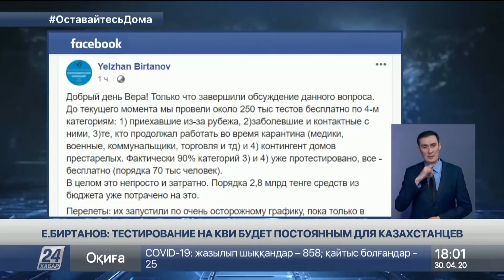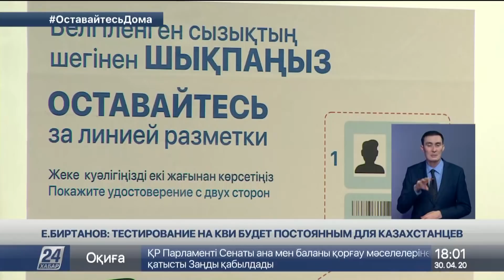Тестирование на коронавирус будет постоянным для казахстанцев - Елжан Биртанов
Тестирование на коронавирус будет постоянным для казахстанцев. Об этом на своей странице в Фейсбуке написал министр здравоохранения республики Елжан Биртанов, передает корреспондент «Хабар 24».

По данным главного врача страны, 250 тысяч человек в Казахстане уже бесплатно прошли тестирование на коронавирус. Из бюджета на эти цели потратили без малого 3 миллиарда тенге. Сейчас ведомство Елжана Биртанова прорабатывает алгоритм планового тестирования на коронавирус и после окончания пандемии. При этом глава минздрава не исключил, что в ближайшем будущем регулярное плановое тестирование работающих граждан станет нормой. Частота будет зависеть от характера работы человека и эпидемиологической опасности места работы. Финансировать тестирование государство будет из трёх источников. Заболевших граждан и контактных с ними - из бюджета в рамках гарантированного объёма бесплатной медпомощи, работающее и застрахованное население - за счет ОСМС. Медиков и военных, возможно, за счет госфинансирования. Тем, кто не попадает ни в одну из категорий, за анализ на коронавирус придется платить самостоятельно.